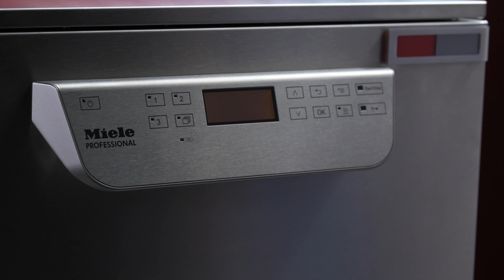1. Thermodesinfector PG8591 Deur openen | Miele Professional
Gebruikersinstructie Thermodesinfector PG8591 Deur openen Miele Professional